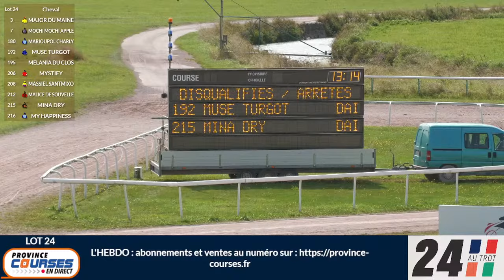Qualifications Lot 24 - Caen 22 08 2024